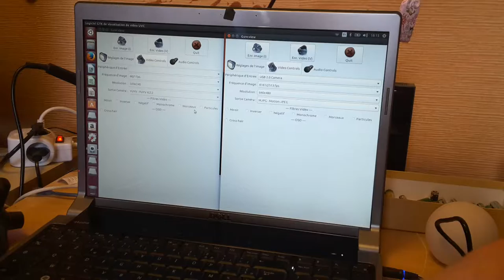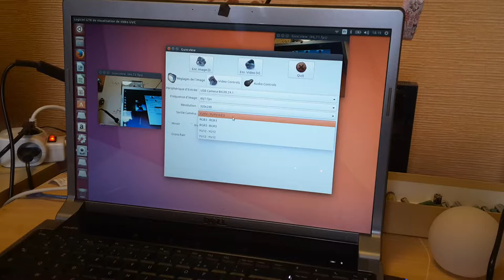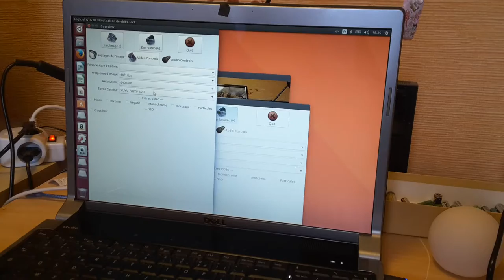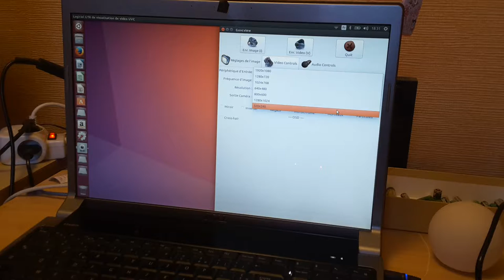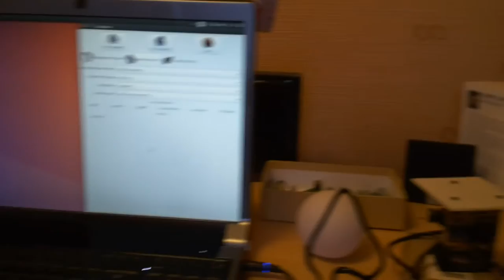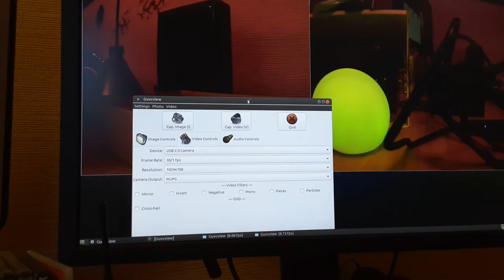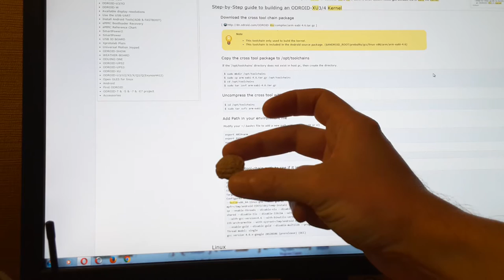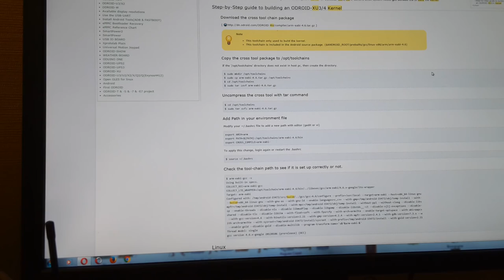webcam&usb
La longue marche pour obtenir 4 webcams en full hd connectées à une seule et même SBC.